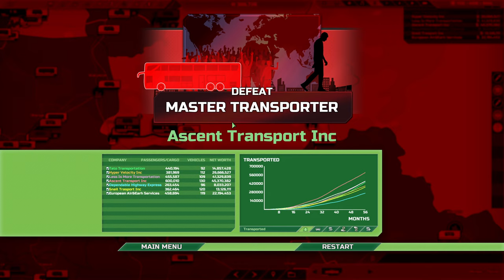CROSS CONTINENTAL ROUTE! - Transport Inc - Logistics Strategy Management Game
Transport INC. is a game about management, competition, economy but above all about logistics. The player gets to run a starting logistics company and skillfully maneuver it to the top.